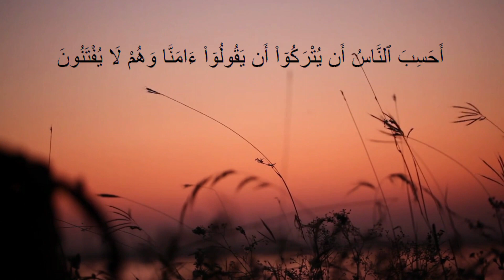ALASAN MENGAPA ORANG BERIMAN DIBERIKAN COBAAN DAN UJIAN HIDUP